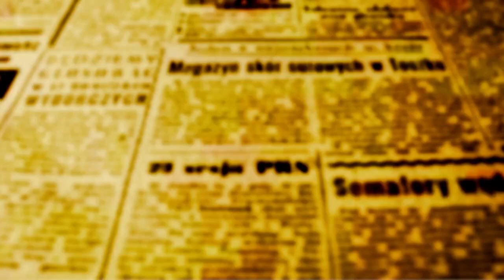Francisco Pinheiro oferece Workshop gratuito de Teatro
"Nosso encontro vai utilizar de jogos e dinâmicas teatrais buscando fazer com que o participante entenda como é o processo do Fazer Teatro", diz o diretor, ator e dramaturgo Francisco Pinheiro sobre as três horas de imersão na arte de representar que o Workshop que ele oferece gratuitamente tem como proposta nesta terça, 28.

As atividades acontecem das 19 as 22 horas na Escola de Teatro Cirqueridum que fica na avenida Colombo 7217.

Único requisito, ter pelo menos 15 anos de idade. Inscrições no link - WORKSHOP CHICO PINHEIRO.

O diretor falou mais em entrevista a OFATOMARINGA.COM.